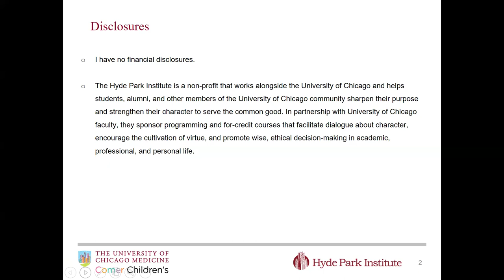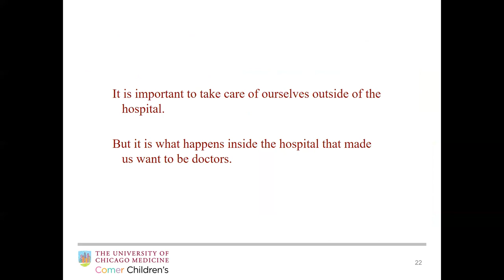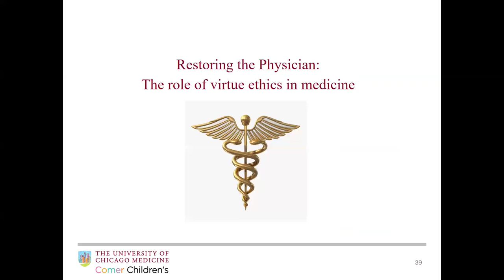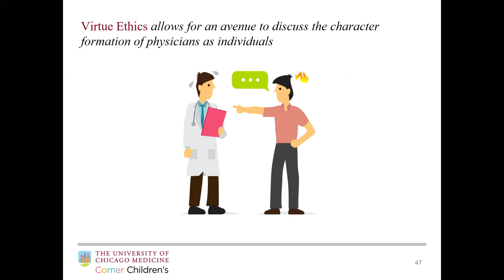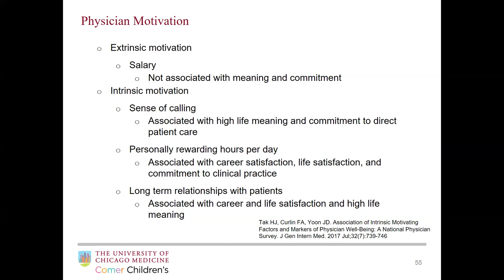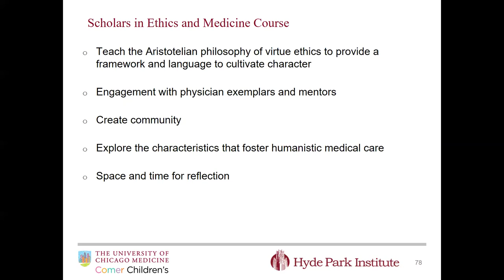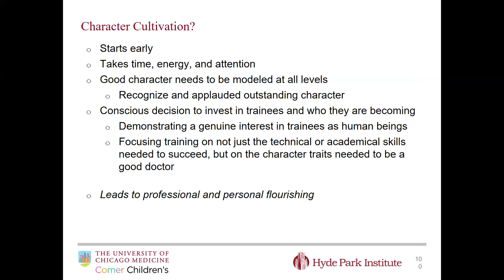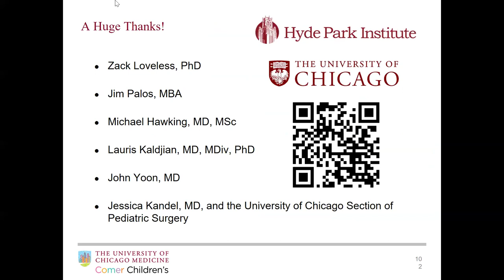Dr. Rowland on "What Would a Good Doctor Do?"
42nd Annual MacLean Public Lecture Series: Challenges In Contemporary Clinical Ethics

Dr. Kathryn Rowland, MD, MPHS

Lecture Title: "What Would a Good Doctor Do? An Examination of the Physician in the Patient-Physician Relationship"